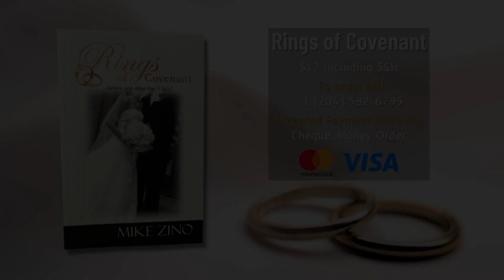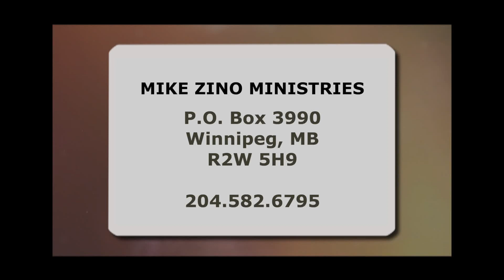Rings of Covenant Marriage Assassins (Pt 2) || 526 - Called To Victory